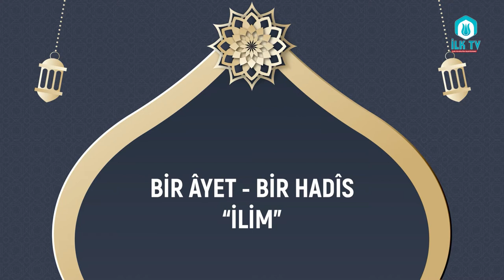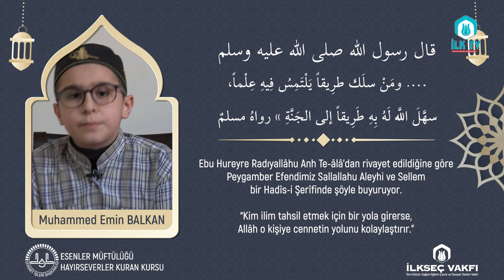BİR ÂYET - BİRHADÎS "İLİM" - HAYIRSEVERLER KUR'ÂN KURSU Öğrencisi Muhammed Emin BALKAN